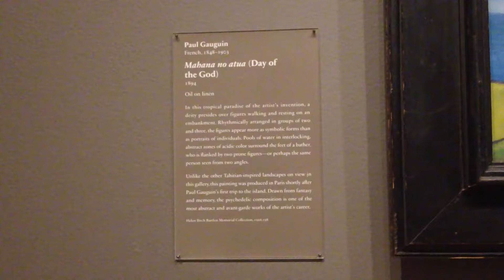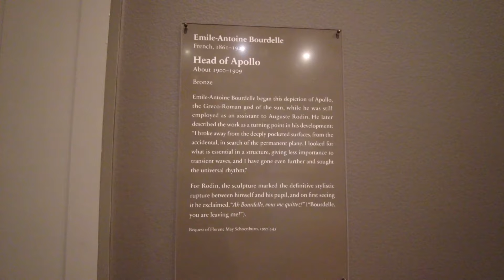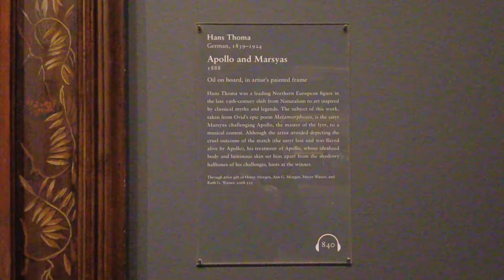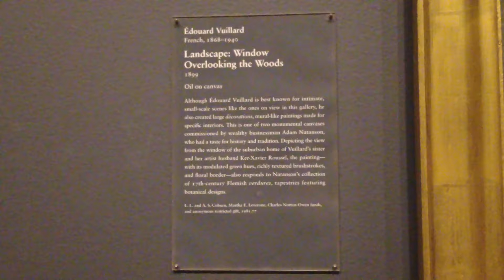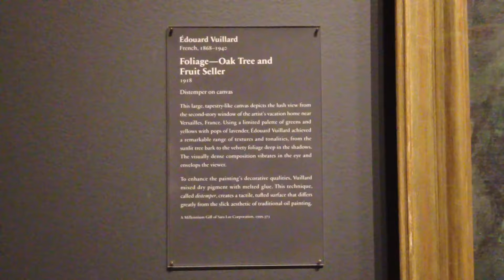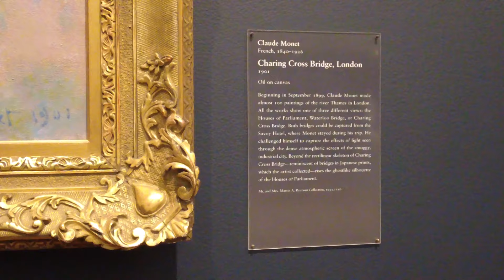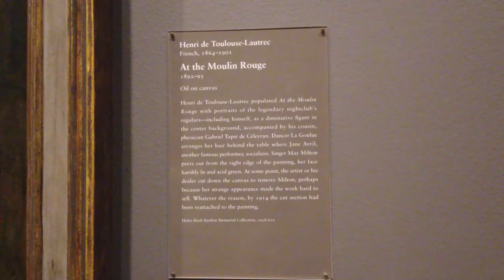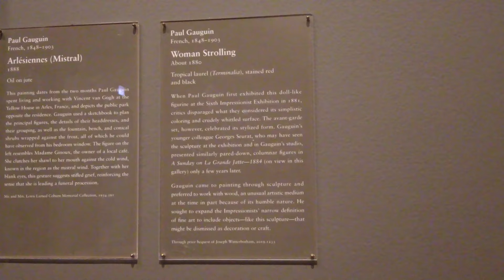Art Institute of Chicago European Modern Art Collections, Impressionism pt.1, Art Museum of Chicago